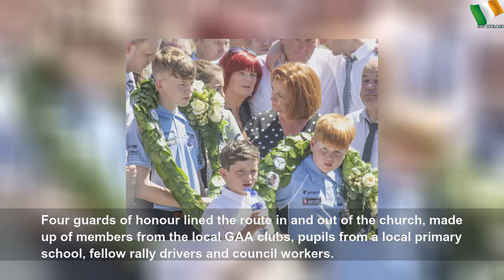Hundreds turn out for funeral of rally champion Manus Kelly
Hundreds turn out for funeral of rally champion Manus Kelly | Sky Ireland
The 41-year-old was killed in a crash in the Donegal International Rally on Sunday.